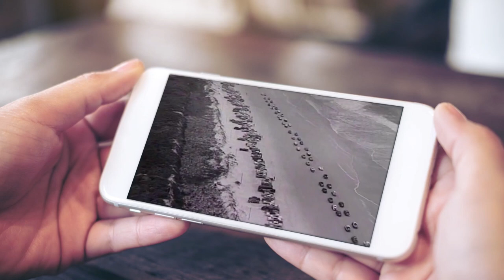Jim Ed Brown & Helen Cornelius I Don't Want to have to Marry You